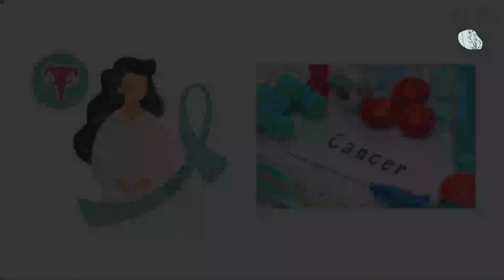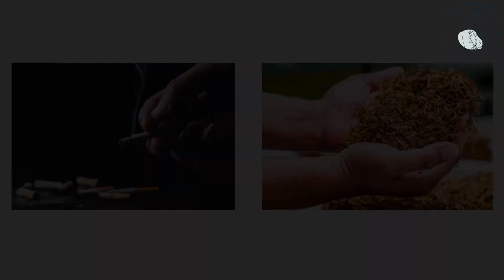Protect yourself from HPV/ Cervical Cancer with vaccine..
Do you need more information on HPV? This is the video for you packed with information about what causes HPV, how you get it and how to prevent it.  I also give you information about the HPV vaccine, Gardasil 9, and I help you understand the safety of that option for you and your family.  Glad to help you in your journey of learning about HPV,  abnormal pap tests and cervical cancer.

Women's Healthcare Answers is a channel for women who suffer from gynecologic issues presented by Jeff McQueary MD, a Tennessee gynecologist.
I want to focus on YOU! Especially if:
Your Gynecologic problems are dominating your life
AND YOU WANT TO TAKE BACK CONTROL
you can SOLVE YOUR PROBLEMS with answers and solutions I will give you!
Come back EVERY FRIDAY for a NEW Women’s Healthcare video.
Jeffrey McQueary, MD is a board-certified gynecologist, urogynecologist, and female pelvic medicine and reconstructive surgeon on YouTube to educate people about general gynecology issues such as heavy or irregular menstrual bleeding, endometriosis, urinary tract infections, menopause, and gynecologic cancers. He will also teach about advance issues such as pelvic prolapse, urinary leakage, overactive bladder, and much, much more...
Always COMMENT because I need to know what is bothering you and certainly will include answers to your questions and concerns in future videos.
Get your FREE Bladder Guide: available soon
Get information on IC and bladder irritants: available soon